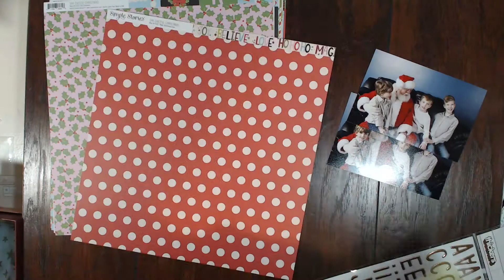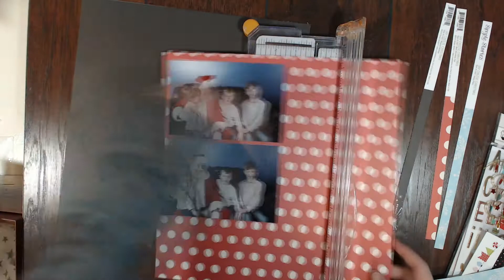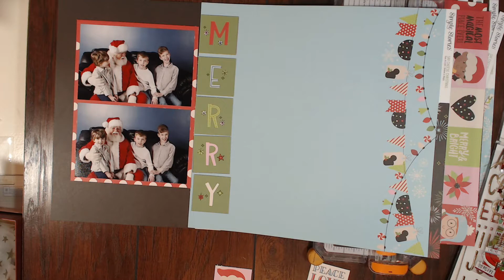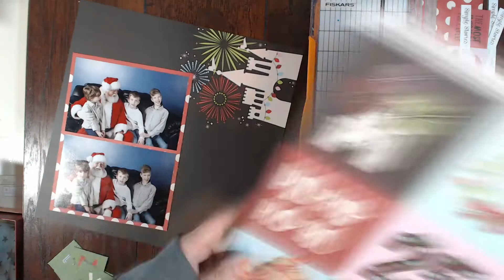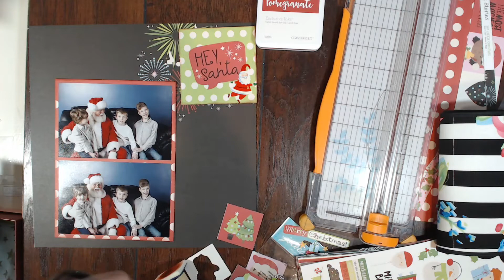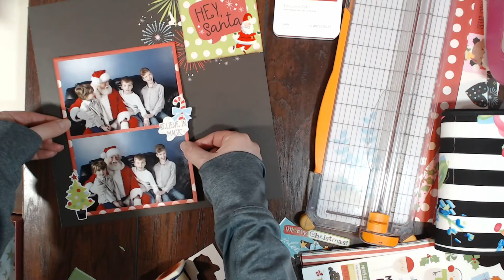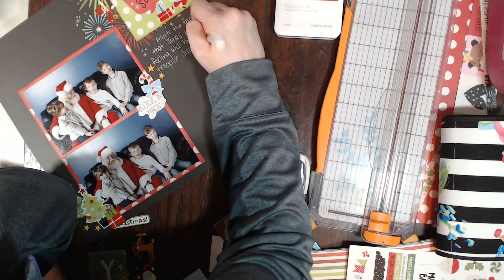SCRAPBOOKING STORE DEC. KIT LAYOUT | 12X12 LAYOUT PROCESS VIDEO | CHRISTMAS SCRAPBOOKING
Hello scrappy friends! I hope you are having a wonderful week so far. I am super excited to share this layout with you that I made for the Scrapbooking Store using the December kit. This one was a little difficult for me, but I plugged through and love the finish project. I hope you enjoy the process!!